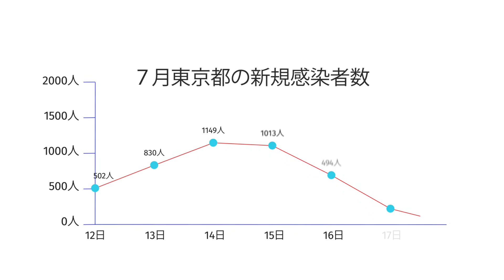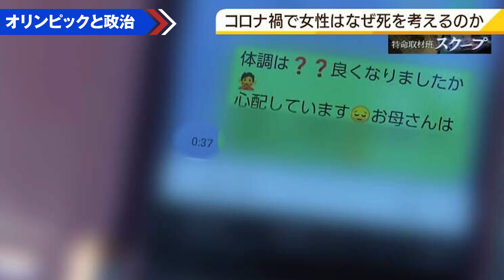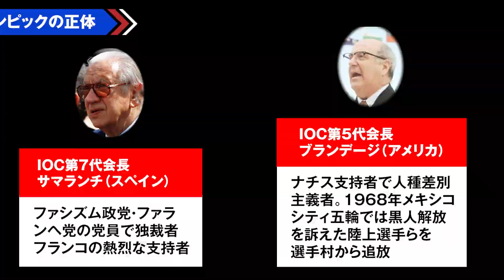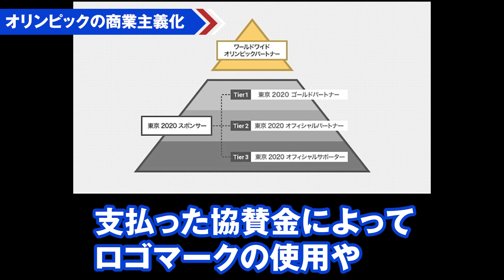五輪開会式粉砕！7/23渋谷デモへ（前進チャンネル特別編）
【前進チャンネル特別編・緊急企画　東京オリンピック絶対反対！７・２３渋谷デモに集まろう！】

■７・２３渋谷デモ
　７月２３日（金）午後３時集合、３時３０分デモ出発
　はるのおがわコミュニティパーク（東京都渋谷区代々木５―68―１、小田急線「代々木八幡」駅から直線距離で２５０㍍、代々木公園西門そば）
　午後５時～渋谷駅ハチ公前でリレーアピール
　主催　改憲・戦争阻止！大行進

東京五輪の開会予定日まで一週間を切りました。
東京都内のコロナ感染者数は１日１千人を突破、感染力の強いデルタ株の流行で、リバウンドの速さは過去最速を記録しています。すでに全世界でコロナ死者数は４００万人を超えました。

４００万人の命を奪ったウイルスがますます猛威を振るう中で、東京五輪を「なにがなんでもやるんだ！」と息巻く菅政権、小池都政、大会組織委員会、ＩＯＣ、ＪＯＣは、もはや日本民衆の敵、いや人類の敵です！

オリンピックは今すぐ中止を！
"Show must go on"？
冗談ではありません！

私たち中核派は、この前代未聞の暴挙に対し、開会式が予定される７月２３日、怒りの渋谷デモへ立ち上がることを呼びかけます！　開会式当日の東京都心で、私たち日本の労働者・市民・学生の怒りを解き放ちましょう！

※「08年バルセロナ大会」とあるのは「92年バルセロナ大会」の誤りでした

‹関連サイト›